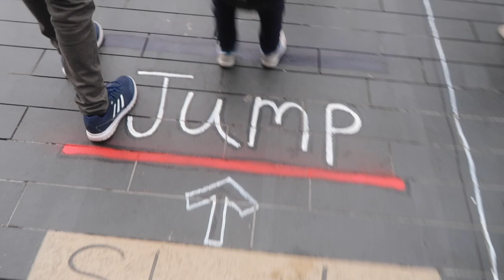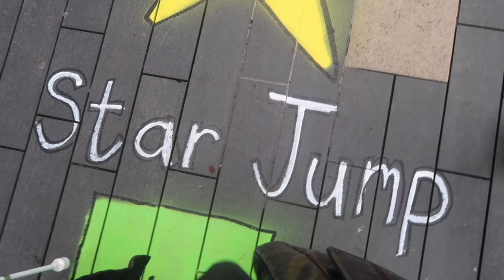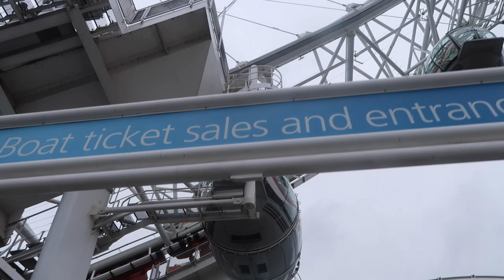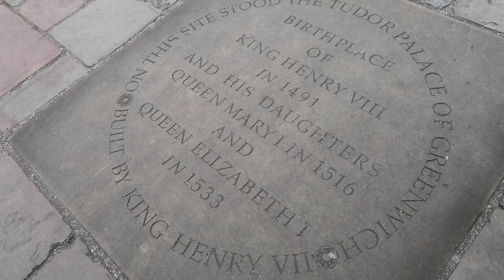our first day in london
We took a trip to London for a few days.

*Vlogging camera
*Go Pro

MUSIC CREDITS

● Intro music Siine feat Frank Moody